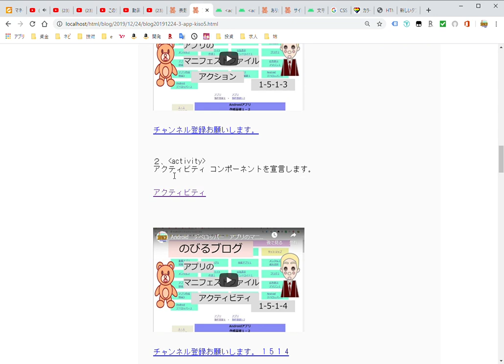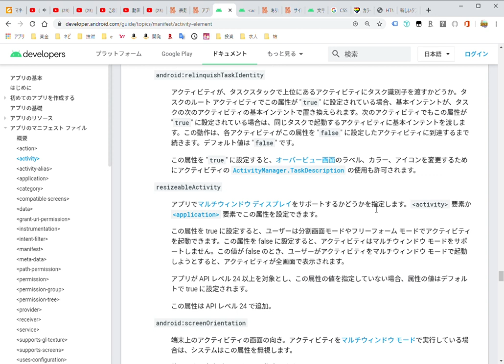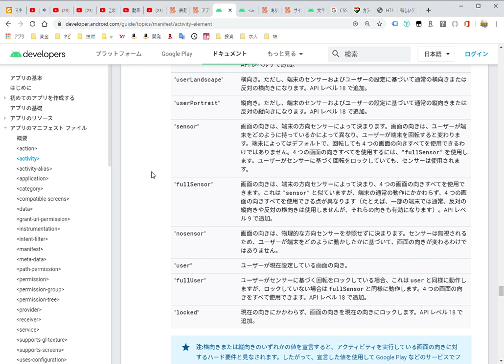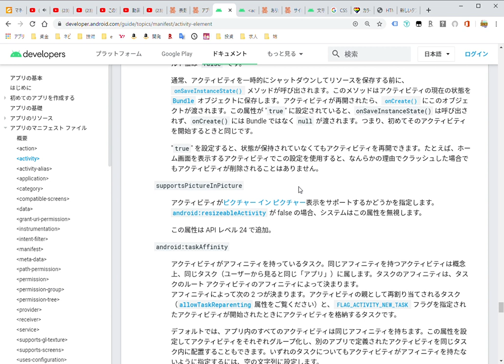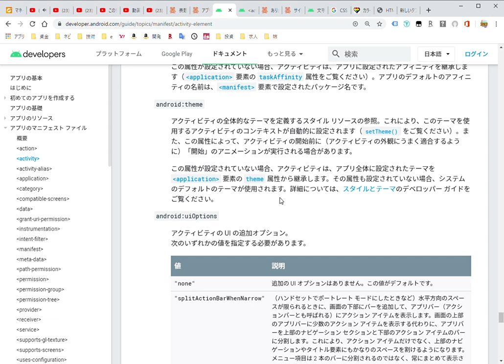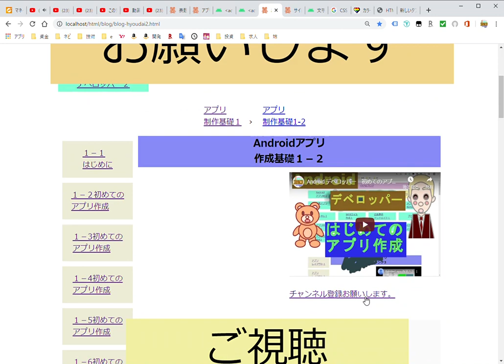1516Android デベロッパー アプリのマニフェストファイル６ 音読動画 Androidアプリ作成に必ずと言っていいほどお世話になる Android デベロッパー意外と基本的なところが抜けていて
Android デベロッパー

アプリの基本　→　マニフェストファイル

のびるブログのWEBページ

以下のURLから開いてください

目次

１、&lt;action&gt;
アクションをインテント フィルタに追加します。

２、&lt;activity&gt;
アクティビティ コンポーネントを宣言します。

３、&lt;activity-alias&gt;
アクティビティのエイリアスを宣言します。

４、&lt;application&gt;
アプリの宣言です。

５、&lt;category&gt;
カテゴリ名をインテント フィルタに追加します。

６、&lt;compatible-screens&gt;
アプリが互換性を持つ画面設定をそれぞれ指定します。

７、&lt;data&gt;
データの仕様をインテント フィルタに追加します。

８、&lt;grant-uri-permission&gt;
親コンテンツ プロバイダがアクセスするための
パーミッションを持つアプリデータの
サブセットを指定します。

９、&lt;instrumentation&gt;
アプリとシステムとのやり取りを監視できる
Instrumentation クラスを宣言します。

１０、&lt;intent-filter&gt;
アクティビティ、サービス、ブロードキャスト
レシーバが応答できるインテントのタイプを指定します。

１１、&lt;manifest&gt;
AndroidManifest.xml ファイルのルート要素です。

１２、&lt;meta-data&gt;
親コンポーネントに追加で提供できる任意のデータの
項目を表す名前と値のペアです。

１３、&lt;path-permission&gt;
コンテンツ プロバイダ内のデータの特定の
サブセットについて、パスと必要なパーミッションを定義します。

１４、&lt;permission&gt;
このアプリや他のアプリの特定のコンポーネントや
機能へのアクセスを制限するために使用できる
セキュリティ パーミッションを宣言します。

１５、&lt;permission-group&gt;
関連するパーミッションの論理的なグループの名前を宣言します。

１６、&lt;permission-tree&gt;
パーミッションのツリーのベース名を宣言します。

１７、&lt;provider&gt;
コンテンツ プロバイダ コンポーネントを宣言します。

１８、&lt;receiver&gt;
ブロードキャスト レシーバ コンポーネントを宣言します。

１９、&lt;service&gt;
サービス コンポーネントを宣言します。

２０、&lt;supports-gl-texture&gt;
アプリがサポートする GL テクスチャ圧縮フォーマットを 1 つ宣言します。

２１、&lt;supports-screens&gt;
アプリがサポートする画面サイズを宣言し、
アプリがサポートするものより大きい画面
については画面互換性モードを有効にします。

２２、&lt;uses-configuration&gt;
アプリが必要とする特定の入力機能を指定します。

２３、&lt;uses-feature&gt;
アプリで使用するハードウェア機能
またはソフトウェア機能を 1 つ宣言します。

２４、&lt;uses-library&gt;
アプリがリンクする必要がある共有ライブラリを指定します。

２５、&lt;uses-permission&gt;
アプリが正しく動作するためにユーザーが
付与する必要があるシステム パーミッションを指定します。

２６、&lt;uses-permission-sdk-23&gt;
Android 6.0（API レベル 23）以降の端末に
アプリがインストールされている場合にのみ、
アプリに特定のパーミッションが必要であることを指定します。

今回はアプリを作成する際必ず使うであろう
アンドロイドデベロッパーズを
上から順番に読んでいます。
この動画を軽く聞き流すだけで、
自分で読むときの負担が減りそれにより理解度がアップします
この動画を軽く聞き流すと、
一度聞くことにより
自分で読むときの負担が減ります
Android デベロッパーズは
ところどころ翻訳の精度が低く
意味がつながらない
ところがあり自分で読むと
負担がありますが、一度聞き流すと
意外と後で意味がわかり
理解しやすくなります。
聞きずらい所もあると思いますが

詳しい内容
Androidアプリの開発を進めて
いると、便利な機能が提供
されていたり、ほかのアプリで実装
されている機能を自分のアプリにも
組み込みたいと思い、Androidデベロッパーズ
を調べることになるのですが、そうなると
どうしても、基礎的な部分で、抜けている
ことがみつかり、そうなると、基礎的な言葉の
意味を調べたりして、本当に進めたい
仕事からそれて行ったりします。
また初心者の人は当然基礎的な部分の
理解をしっかりしておいたほうが
いいと思います。そういわれると面倒くさく
感じると思います。
そんな面倒くさい部分を少しでも軽減したいと
思い、このページを作くろうと思いました。
このページですることは
リファレンスを、動画で読みあ上げることです。
それについては読み上げツールでもできる
ことなのですが、自分のばあい、その設定を
面倒くさく感じで結局、なんだかんだと、
理由をつけて、基礎部分を読まなかったりするのですが、
そんな時に、リファレンスを読みあげて
それを動画にアップしてくれたらいいのにーと
思っていたので、それも含めて、リファレンスの
読み上げ動画を作りたいと思います。